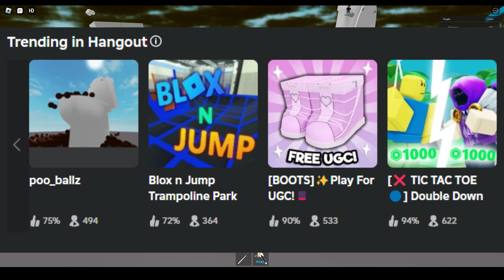These roblox games actually made me lose my mind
atleast the first one had minimal effort put into it